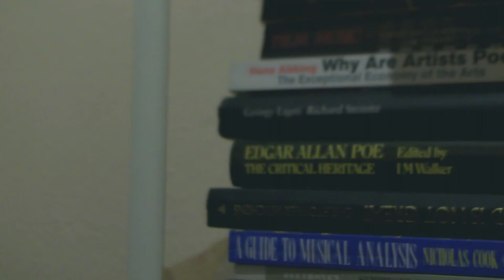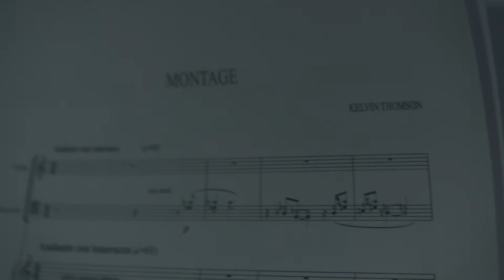Composer Kelvin Thomson talks about "Montage"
As part of The Fidelio Trio Project at Royal Holloway, University of London, composer Kelvin Thomson talks about his piece, "Montage".

This video series was created by Joe Burns. Special thanks to Mark Bowden.

Follow this link for more films in the series.